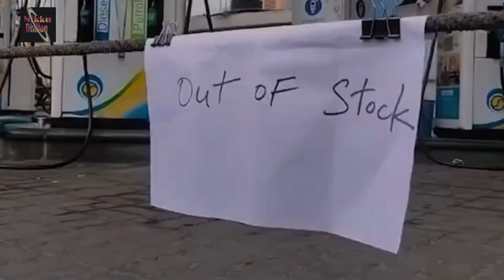Truck Driver Strike: Road Blockades and Growing Tensions - Day 2 Coverage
Truck Driver Strike: Road Blockades and Growing Tensions - Day 2 CoverageYouTube search Google search trending search YouTube for world search youtube google Type Google YouTube